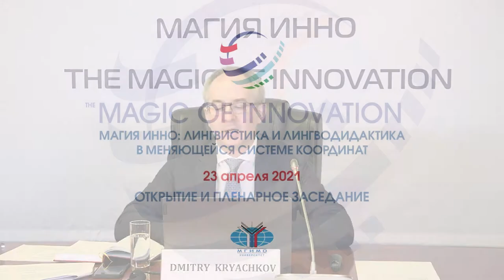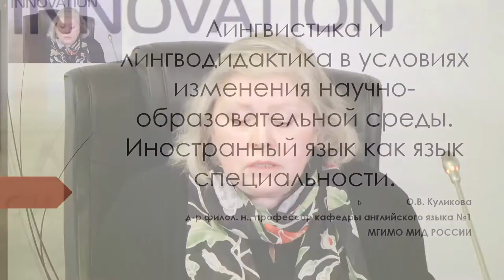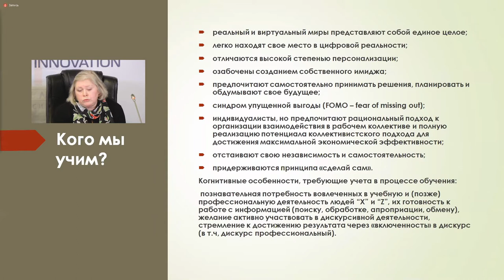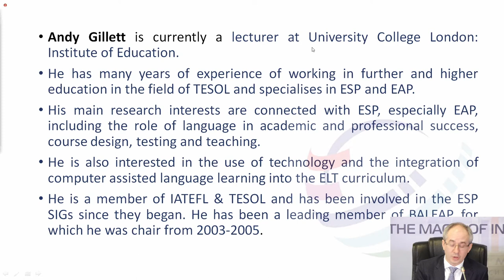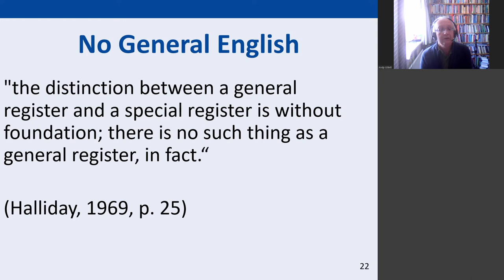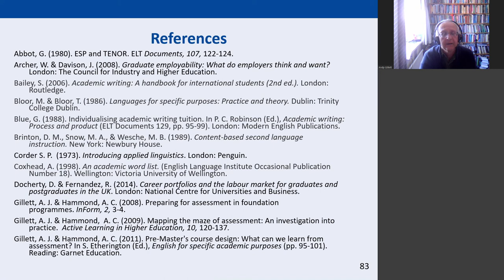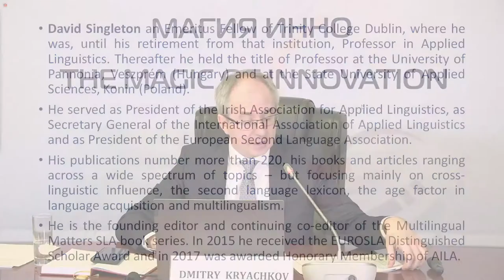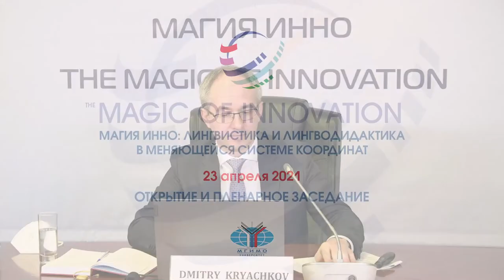Magic of Innovation 2021: Opening and Plenary Session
The 5th International Conference The Magic of Innovation: Language and Language Teaching in a Changing Environment opens online on April 23, 2021.